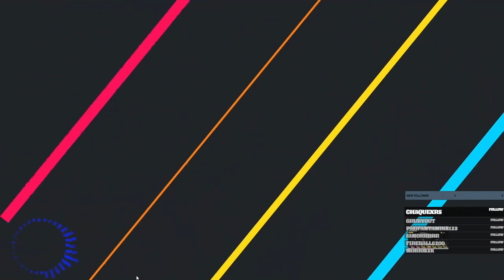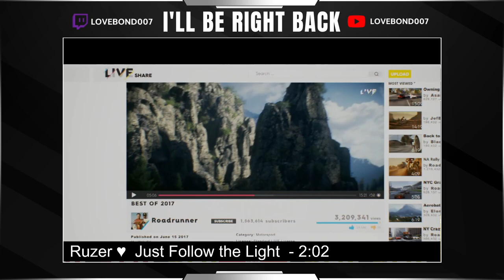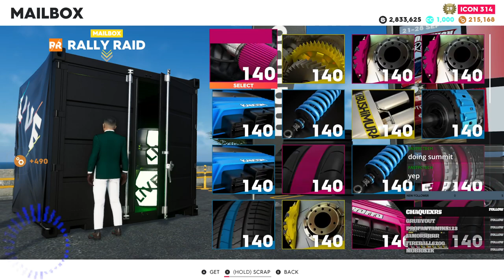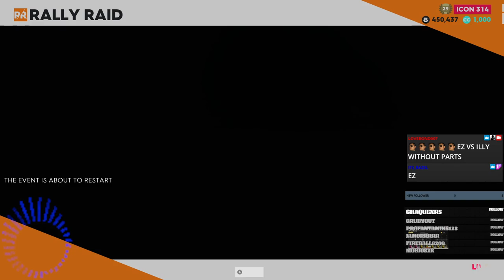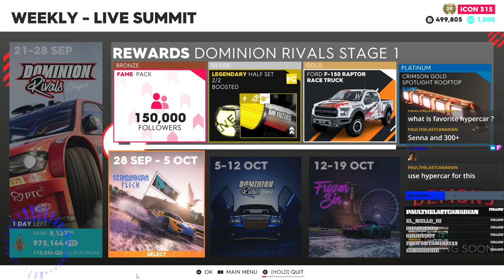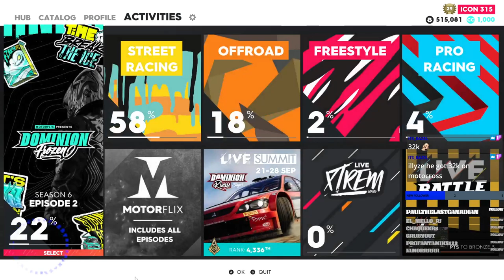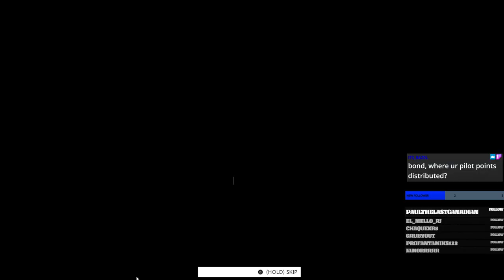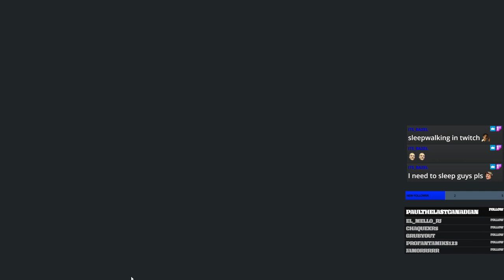[PC] THE CREW 2 PLAYING WITH its_bazel AND Illyze JOIN US! - FOLLOW NEW EMOTES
MY SETUP
[CPU - AMD 5900X 12 CORE - 24 THREAD]
[CPU COOLER - MSI MPG CoreLiquid K360]
[GPU - EVGA 3080 FTW3 10GB]
[RAM - TEAMGROUP T-Force Delta DDR4 32GB 3600MHz]
[MOTHERBOARD - MSI MAG B550 TOMAHAWK]
[MEMORY - Crucial P5 Plus 2TB PCIe 4.0]
[POWER SUPPLY - ASUS ROG Strix 750 Watt]
[MICROPHONE - Rode VideoMic GO II ]
[MONITOR - ACER XFA240 24" 144HZ]
[MOUSE - BenQ Zowie FK1+]
[CONTROLLER - Xbox 360 Controller]